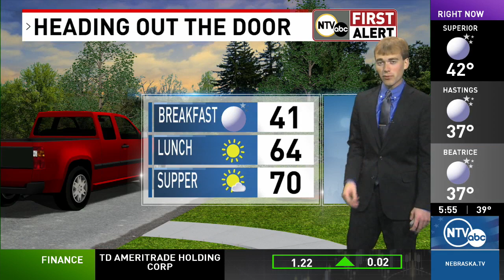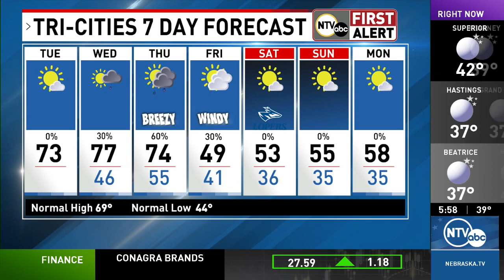Great fall day but storms, cold temps are on the way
Forecast for October 10, 2023